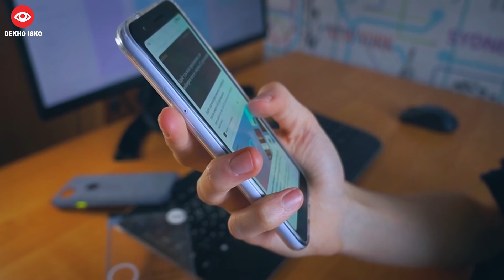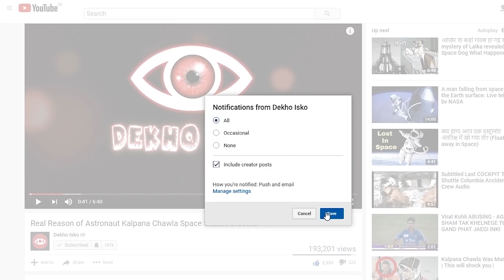A Hacker Who Recreated Fingerprint From Photograph || ARF 284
Free GTA 5 on Epic Store:-